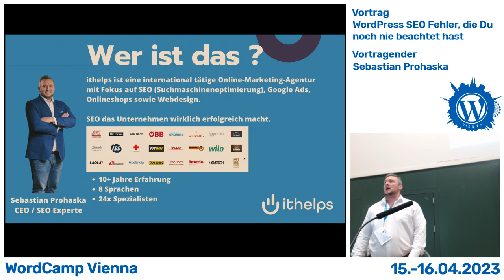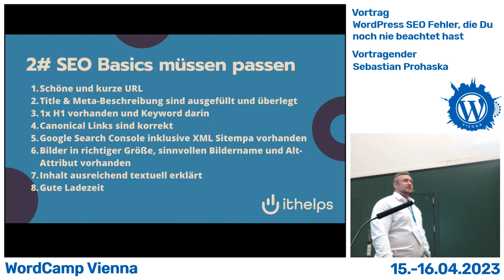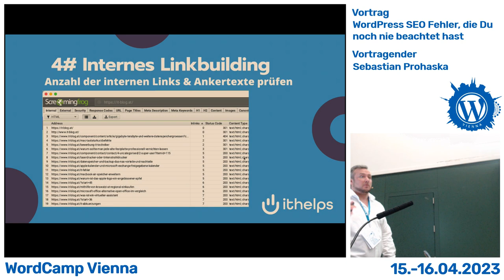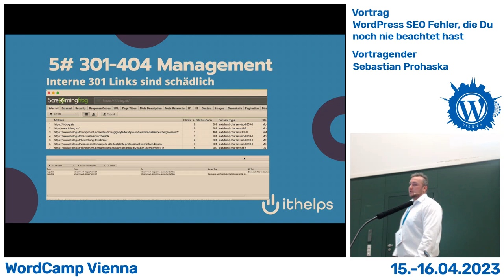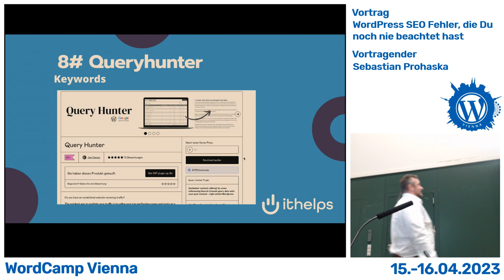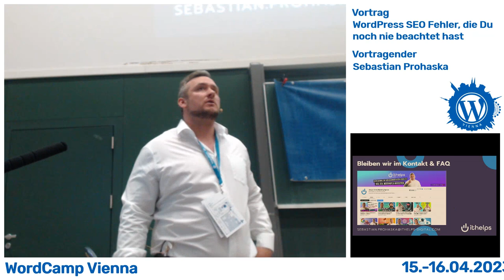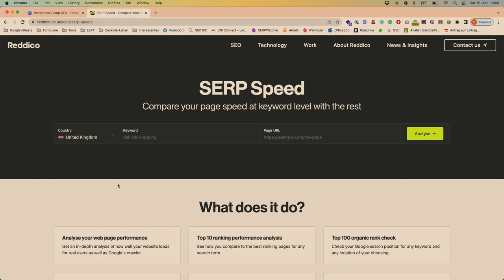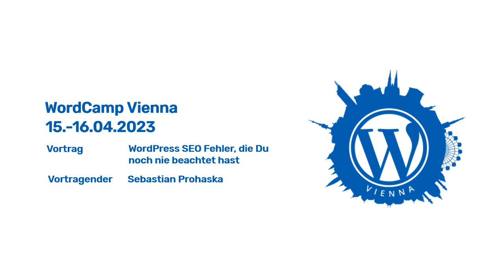WordPress SEO Fehler – Die du vielleicht noch nie beachtet hast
Lass mich dir zeigen, wie du das volle Potenzial deiner WordPress-Website ausschöpfst! In meinem Vortrag werde ich dir unentdeckte SEO-Checks, versteckte Probleme und ungenutzte Chancen aufzeigen, die du bisher vielleicht übersehen hast. Du wirst erfahren, wie du deine Website optimieren und deine Sichtbarkeit im Internet steigern kannst. Sei bereit, dein Wissen über WordPress-SEO auf die nächste Stufe zu bringen!